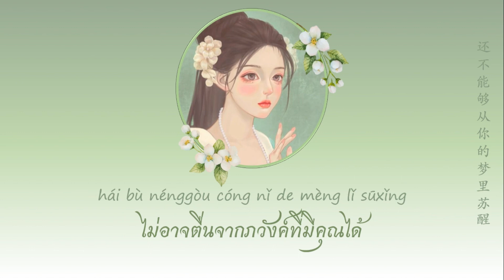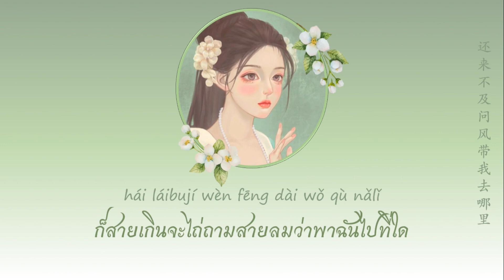[THAISUB]问风|ถามลม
song: 问风 Wèn fēng
sibger: 金渔 jīn yú

Lyrics:
sīniàn huàchéng fēng
huà pòle chángkōng
chuǎng jìn wǒ de mèng lǐ
jù sàn de zhēngyì
líhé de dìngyì
nà wèi jiě zhī mí
nǐ píng shénme bù gěi yīgè lǐyóu
ránhòu bǎ wǒ pāoqì
nǐ de huǒyǎnjīnjīng
kàn bù chū wǒ yǎn lǐ de yóuyù
hái bù nénggòu cóng nǐ de mèng lǐ sūxǐng
wǒ hái méiyǒu féngbǔ shòushāng de qūtǐ
pòbùjídài wèn nǐ wèn nǐ
shìfǒu liú xià wǒ de zújì
hái láibují wèn fēng dài wǒ qù nǎlǐ
yuèguòle gēbì háishì shēn mái gǔdǐ
wǒ yǒu yīgè wèntí wèntí
nǎlǐ kěyǐ zhǎodào nǐ
sīniàn huàchéng fēng
huà pòle chángkōng
líhé de dìngyì
nǐ de huǒyǎnjīnjīng
sīniàn huàchéng fēng
huà pòle chángkōng
líhé de dìngyì
hái lái bu jí wèn fēng dài wǒ qù nǎlǐ
sīniàn huàchéng fēng
huà pòle chángkōng